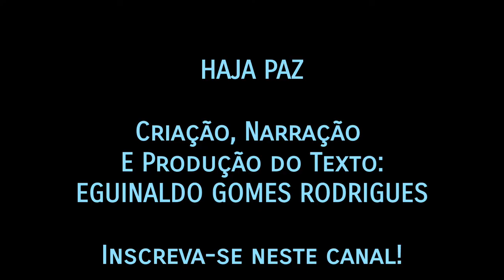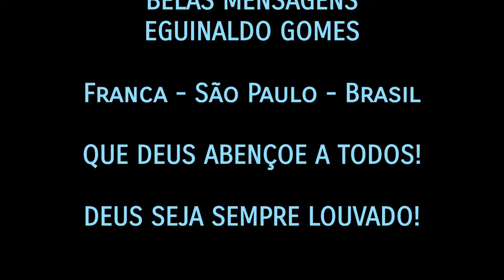HAJA PAZ - MENSAGEM DE FÉ E ESPERANÇA - BELAS MENSAGENS